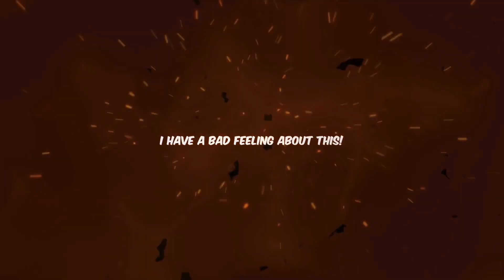REACTION Shining Just For You EP 01 (星河长明) Reação ao primeiro episódio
Minha reação ao assistir
o primeiro episódio do drama
Shining Just For You
Novoland: The Princess From Plateau
星河长明
Xing He Chang Ming
Jiu Zhou Zhu Yan Ji
九州·朱颜记
九州·朱顏記
Drama Chinês de 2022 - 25 Episódios
Estrelado por:
Feng Shao Feng, Peng Xiao Ran, Zhu Zheng Ting, Cheng Xiao Meng, Kim Jin, Liu Meng Rui
GÊNERO: Histórico, Romance, Fantasia